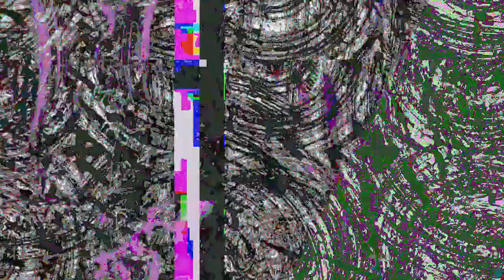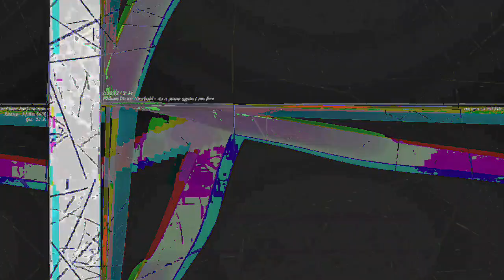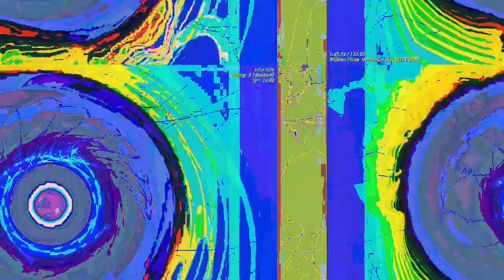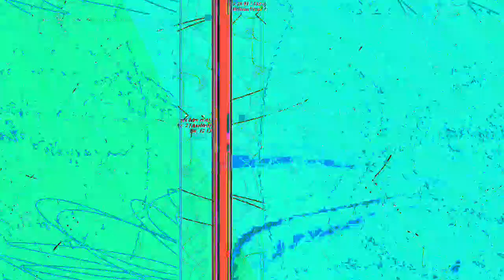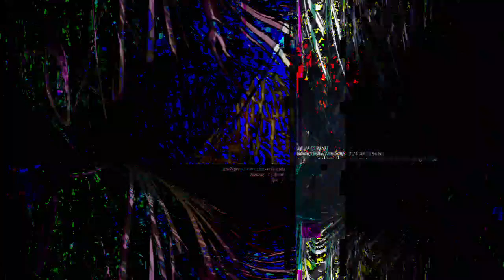[EPILEPSY WARNING] Movie 23 04 25 15h52m11s